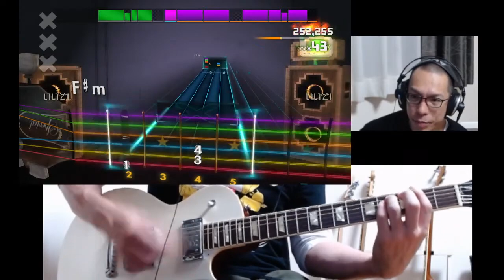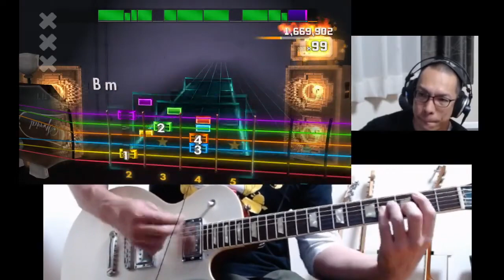The Clash - Guns Of Brixton(rhythm) 1,689,603 Score Attack